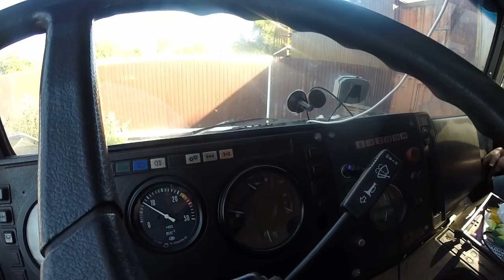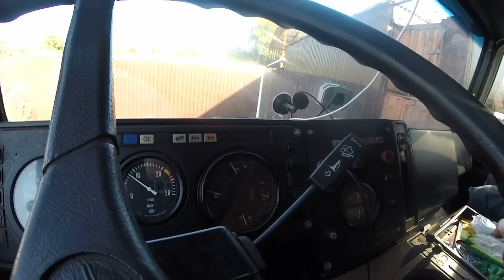Продолжаю ремонт Проехал на ГадЗиЛЛе!!!